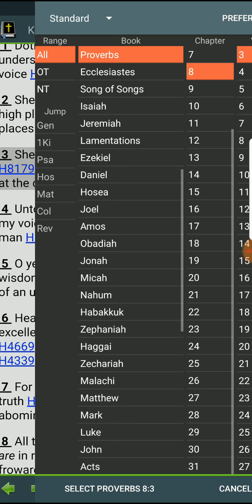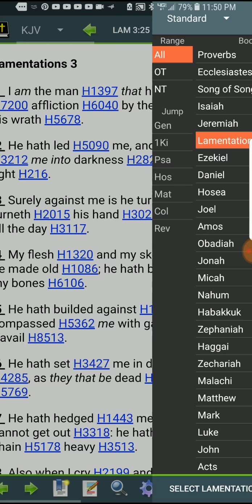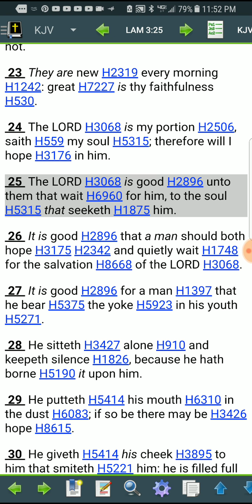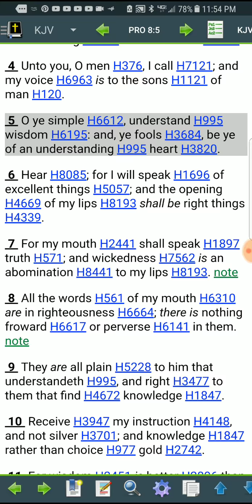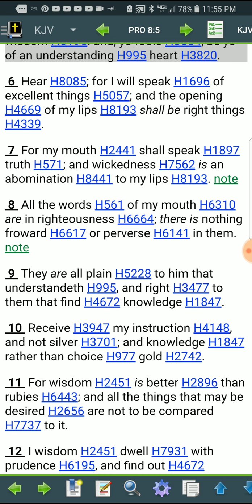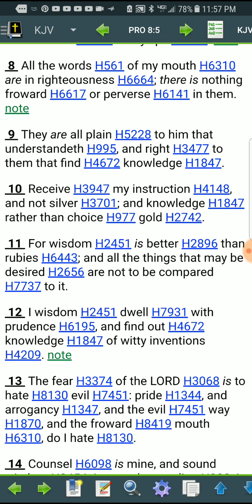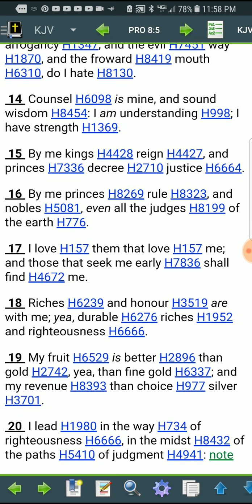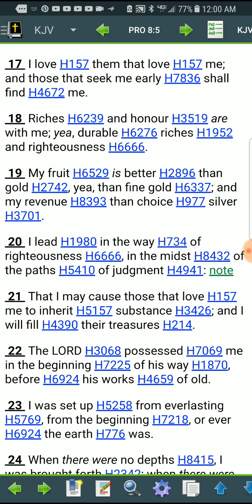Proverbs 8:1-19 pt.2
ALL PRAISES HONOR N GLORY TO YAHAWAH WA YAHAWASHI DOUBLE HONORS TO THE APOSTLES AND ELDERS OF GREATMILLSTONE SHALAWAM TO THE ELECT DOIN THIS WORK OF FAITH N LABOR OF LOVE N TRUTH N SINCERITY